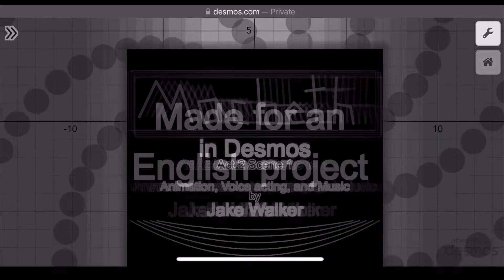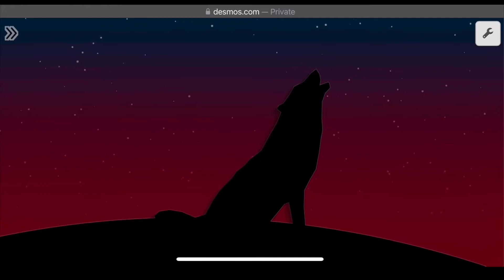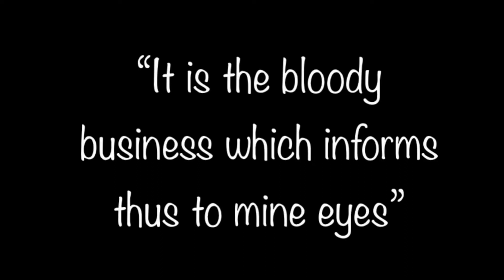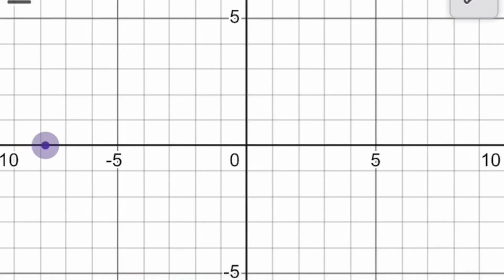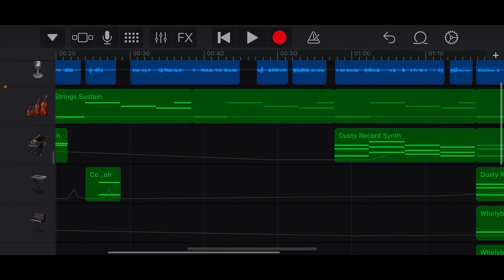Mathbeth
Citation: “It is the bloody business which informs / Thus to mine eyes” (Shakespeare 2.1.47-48)

Welcome to my tutorial, today I will be showing you how to overdo an English assignment.
The dagger scene from Macbeth but animated on the Desmos graphing calculator.